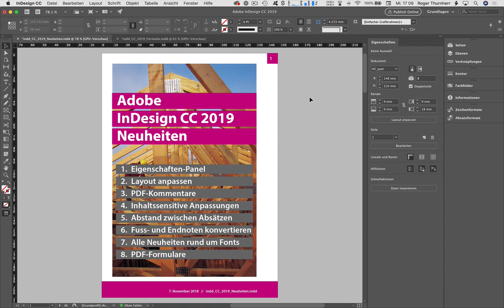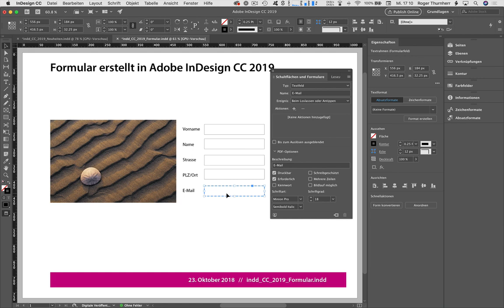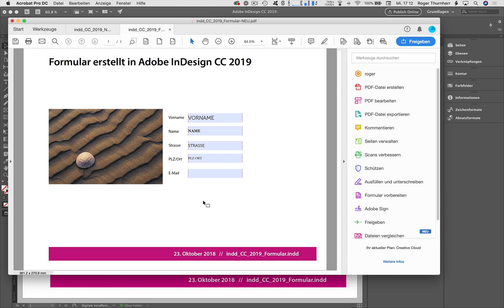Neuheiten: Adobe InDesign CC 2019 – Formulare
Neuheiten: Adobe InDesign Creative Cloud 2019. Neuheiten in den Formularen.